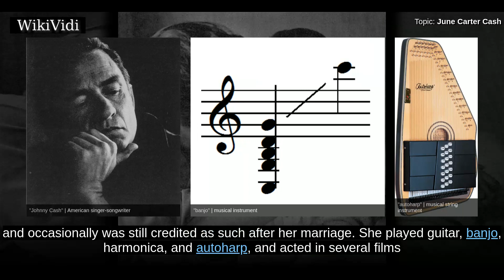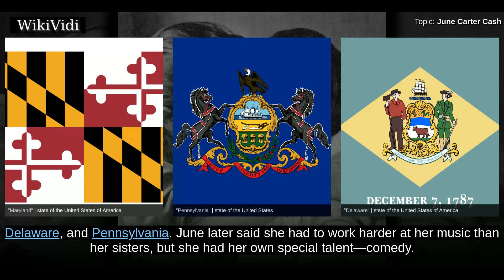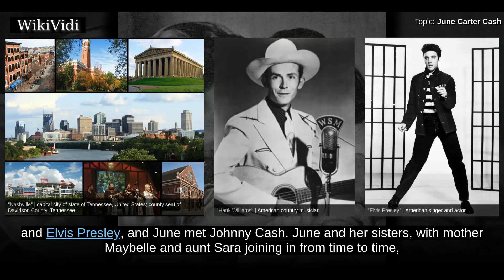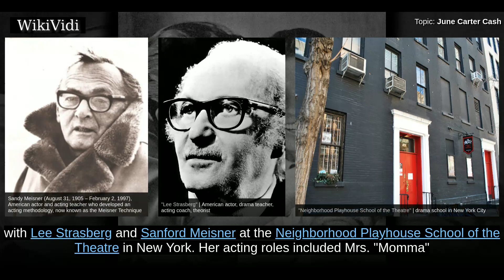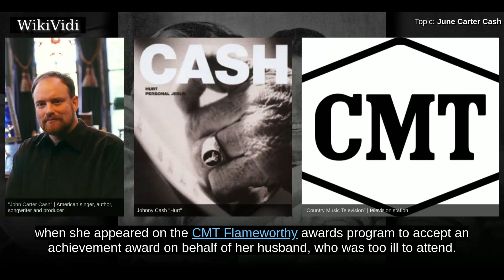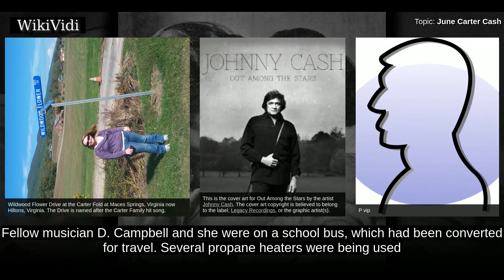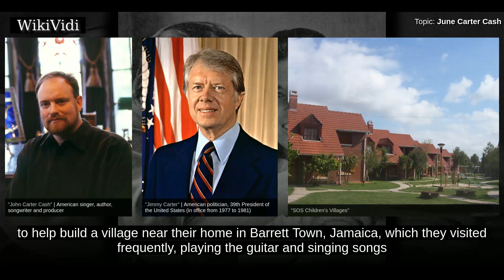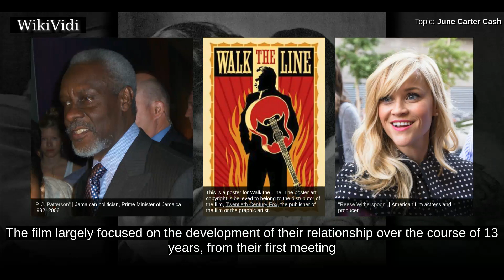JUNE CARTER CASH - WikiVidi Documentary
June Carter Cash was an American singer, songwriter, actress, dancer, comedian, and author who was a member of the Carter Family and the second wife of singer Johnny Cash. Prior to her marriage to Cash, she was professionally known as June Carter and occasionally was still credited as such after her marriage . She played guitar, banjo, harmonica, and autoharp, and acted in several films and television shows. Carter Cash won five Grammy Awards and was inducted into the Christian Music Hall of Fame in 2009. She was ranked number 31 in CMT's 40 Greatest Women in Country Music in 2003.

Shortcuts to chapters:
00:00:49 Early life
00:03:46 Career highlights
00:08:42 Personal life
00:11:08 Death
00:11:50  Philanthropy

Copyright WikiVidi.